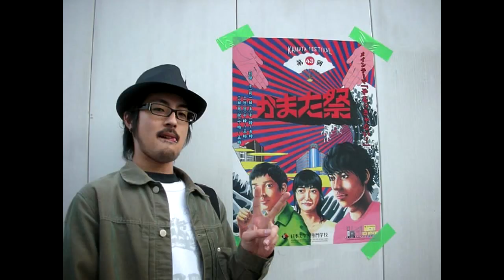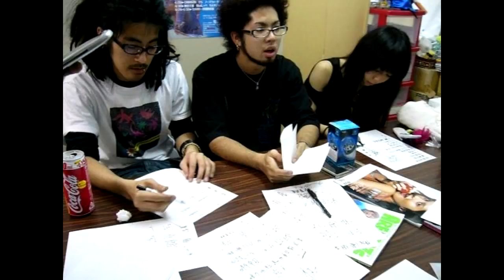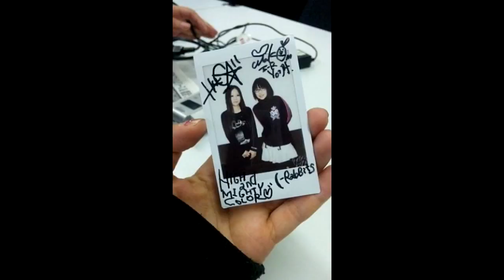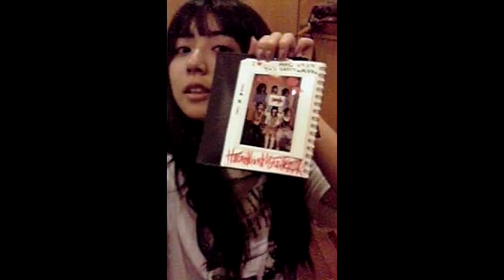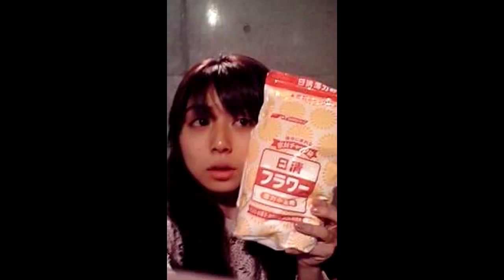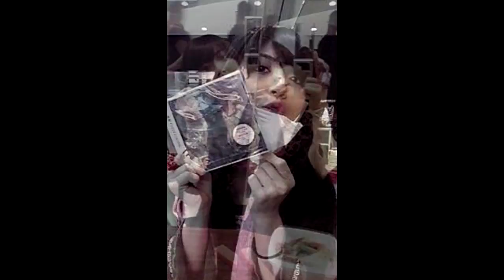High and Mighty Color / ハイアンドマイティカラー (photo)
HIGH and MIGHTY COLOR（ハイアンドマイティカラー）は、2005年にデビューした日本の6人ポップロックバンド。
2004年に結成。2005年1月にTBS/MBS系アニメ「機動戦士ガンダムSEED DESTINY」の第2期オープニングテーマ、HΛLプロデュースシングル「PRIDE」でデビュー。オリコンチャート2位、約22万枚を売り上げた。2007年に初のシングルベストアルバム『10 COLOR SINGLES』をリリース。